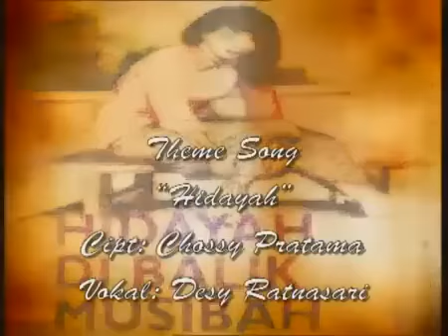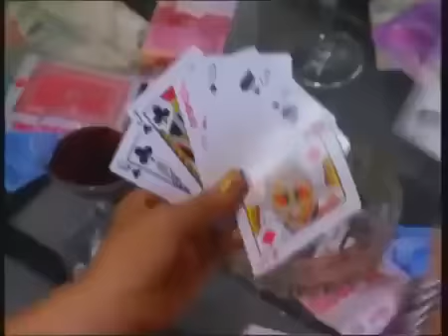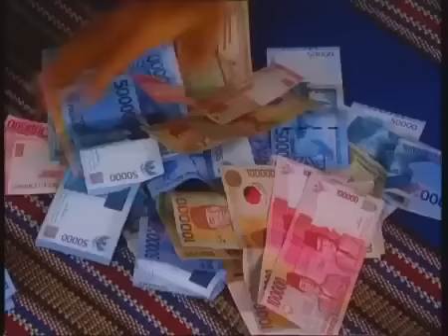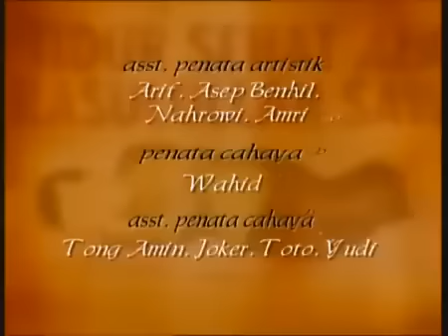FTV Hidayah Kembang Desa